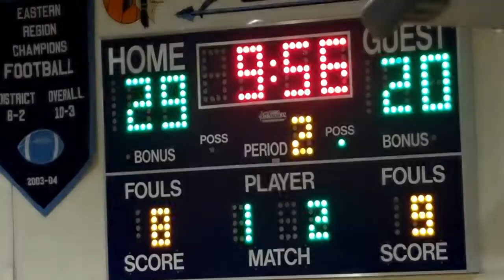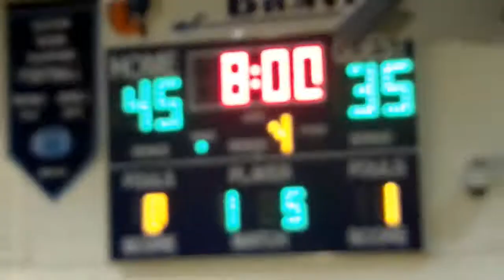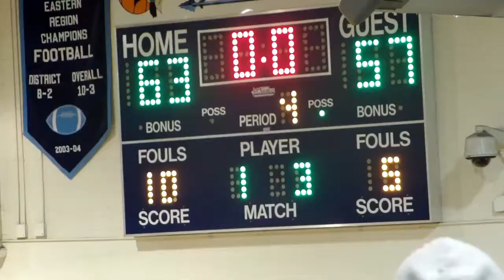IR v Deep Creek